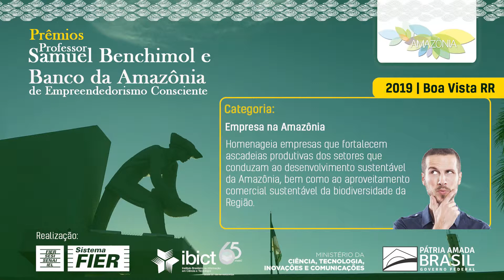Prêmios Edição 2019 - Dicas e Informações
Estão abertas as inscrições para os Prêmios Professor Samuel Benchimol e Banco da Amazônia de Empreendedorismo Consciente edição 2019, participe, inscreva o seu trabalho e concorra aos Prêmios.

Inscrições: 22 de abril a 02 de setembro de 2019
Julgamento: 23 a 25 de outubro de 2019
Outorga: 22 de novembro de 2019